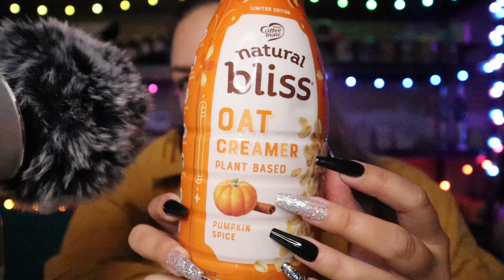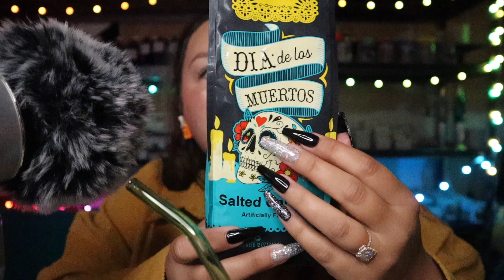asmr/ ☕️eating breakfast + making coffee☕️